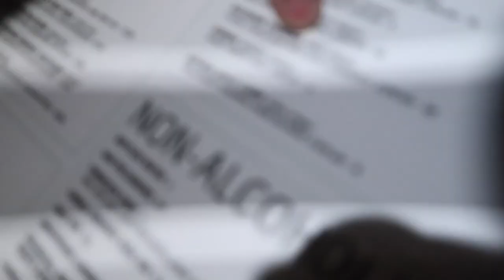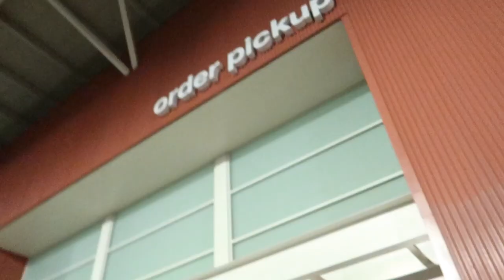HOW WE MET!!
You guys always ask so...

Add me on snapchat for 24 hours of litness haha @jacko_brazier